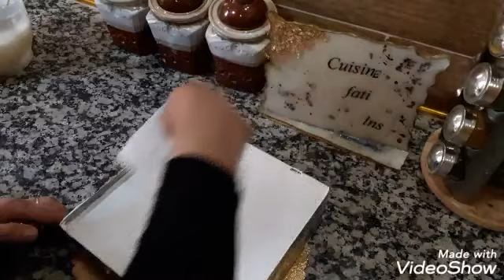تحلية رائعة جدا وسهلة بدون بسكوي حضيرها في اقل من 20دقيقة